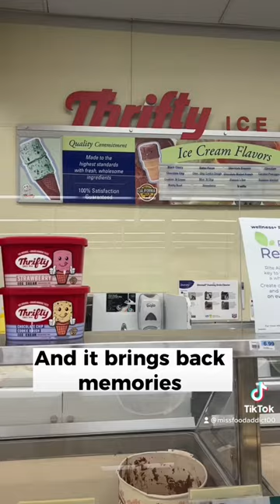Anyone still love Thrifty’s ice cream? Love their Pineapple Coconut ice cream. Follow for more!